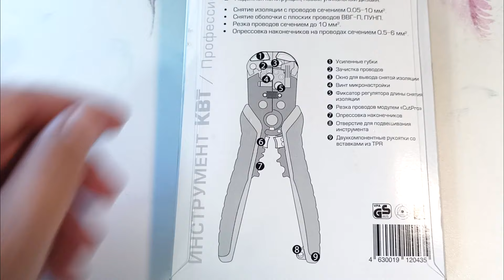Автоматический стриппер КВТ WS-11. СНЯТИЕ ИЗОЛЯЦИИ. Электромонтажный инструмент для снятия изоляции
Электромонтажный инструмент | Инструмент для снятия изоляции | Автоматический стриппер
Рассмотрим автоматический стриппер от компании КВТ. Это многофункциональный стриппер: это инструмент для снятия изоляции, это кабелерез это обжимные клещи для автомобильных клемм. Это профессиональный инструмент электрика для снятия изоляции с проводов, облегчающий проводить электромонтажные работы.
Инструмент для снятия изоляции | Автоматический стриппер

- Стриппер КВТ WS-11 на Маркете.

- Зеленый лазерный уровень 16 линий.

00:00 -  Автоматический стриппер КВТ WS-11 для снятия изоляции.
00:55 -  Новое поколение стрипперов от КВТ.
01:51 -  Схожесть с другими автоматическими стрипперами. Губки стриппера.
02:15 -  Регулировка стриппера.
02:48 -  Упор для зачистки изоляции определенной длинны.
03:02 -  Ручки стриппера. Отверстия для удаления обрезков изоляции.
03:27 -  Упаковка стриппера.
03:43 -  Зачистка изоляции с провода ШВВП 2*1 мм2.
04:12 -  Зачистка изоляции с провода ПВ3 10 мм2.
04:33 -  Зачистка изоляции с провода ПВС 2*1 мм2.
05:00 -  Зачистка изоляции с провода  КСПВ 2*0,4 мм2.
05:22 -  Зачистка изоляции с кабеля ВВГ НГ 3*1.5 мм2.
05:53 -  Зачистка изоляции с кабеля ВВГ НГ 3*2.5 мм2.
06:19 -  Зачистка изоляции с кабеля ВВГ НГ 3*4 мм2.
06:51 -  Зачистка изоляции с кабеля ВВГ НГ 3*6 мм2.
07:17 -  Как выбирать провод или кабель для работы со стриппером?
07:36 -  Какие кабели лучше не использовать для этого стриппера?
08:22 -  Почему этот стриппер лучше дешевых аналогов?
08:36 -  Кабелерез и обжимник автомобильных клемм.
09:20 -  Общее впечатление об автоматическом стриппере КВТ WS-11.
10:00 -  Поддержите видео о стриппере лайком и репостом.

Электромонтажный инструмент | Инструмент электрика